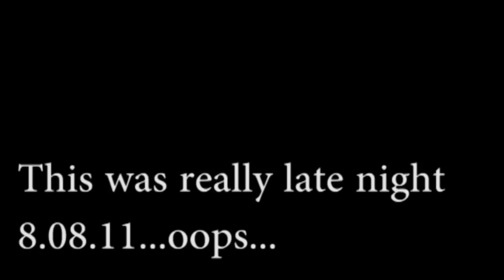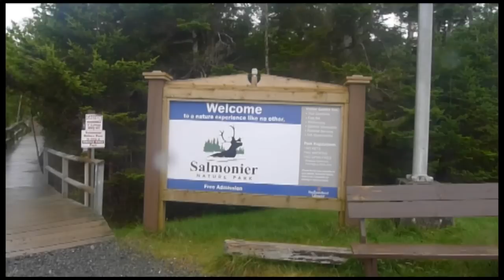Nature Trails and How Much Can Go in One Nose 09.08.11